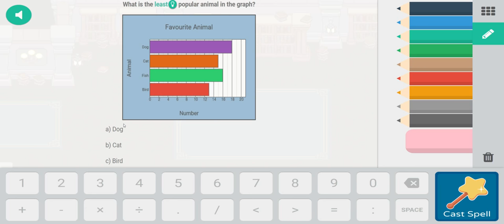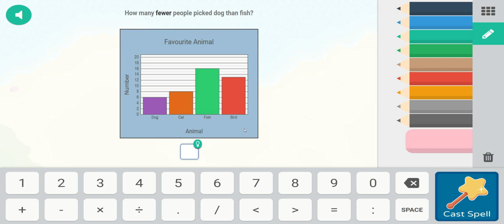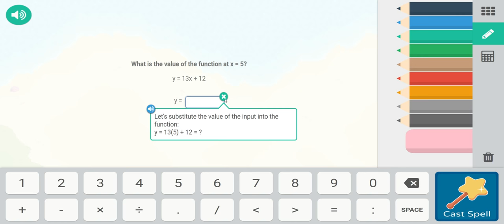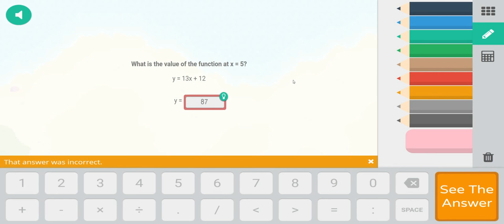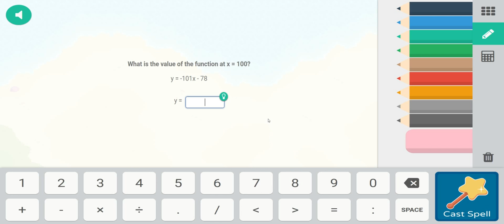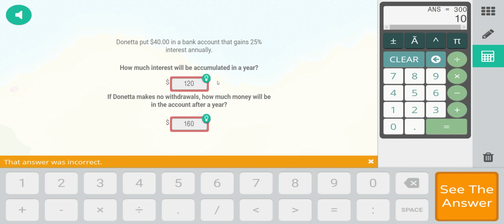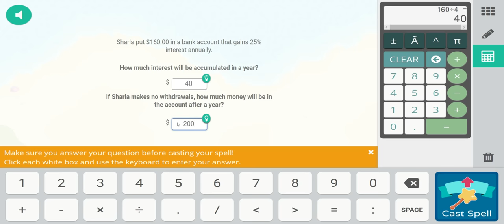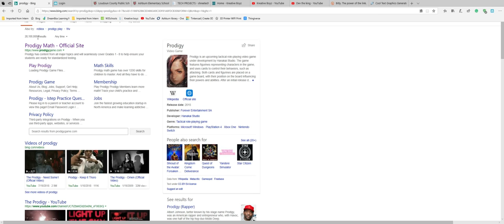SO MANY MONSTERS!!!!!!! | P r o d i g y M a t h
S O   M A N Y   M O N S T E R S ! ! ! ! ! ! !   |   P r o d i g y   M a t h